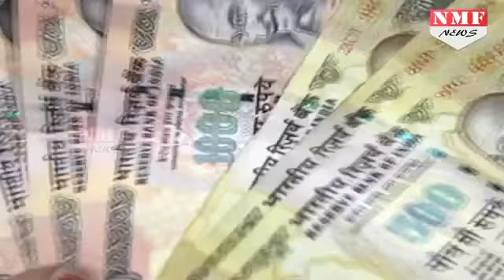Intolerance का रोना रोने वाले Aamir Khan के क्यों बदल गए सुर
Right now anyone and everyone are talking about Prime Minister Narendra Modi’s masterstroke decision on demonetizing 500 and 1000 rupees notes. Well almost every celebrity came out and openly supported this initiative by our PM. And now Aamir Khan has given his opinion on it, which is outstanding, AK, “It is more important to agree with what is good for nation. We should not see its short term impact. What is necessary for the country needs to be done. If my film is getting affected, it is a small thing.” Aamir said this at the song launch of his film. Well Aamir, we are sure all your fans will be super happy with your statement. Why? This is the first time any actor said he doesn’t care of his film won’t work. Doesn’t this statement deserve applause?